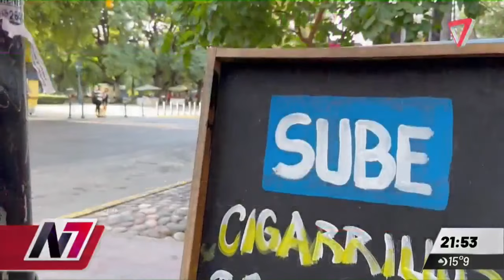Analizan fijar el boleto de colectivo en $550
Es una de las cifras que se están analizando, pero está entre otras alternativas", comentaron desde Transporte. De hecho hay una chance de que el número sea menor y también es una de las posibilidades.